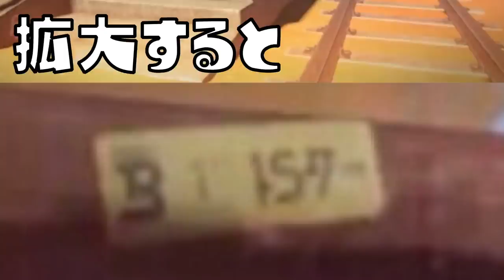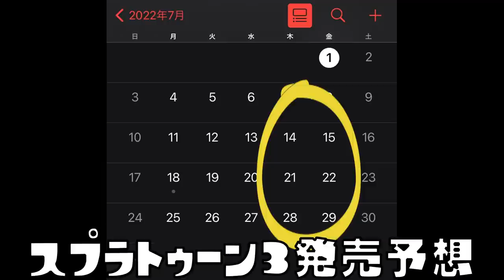【発売予想】スプラトゥーン３の発売日がすでに考察されててヤバいｗｗｗ